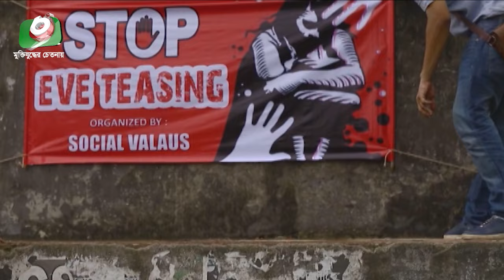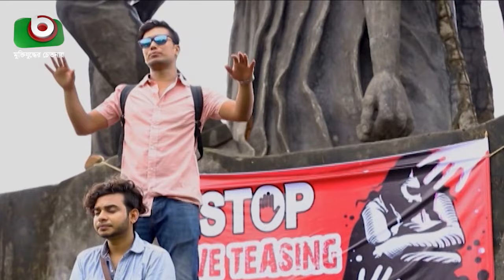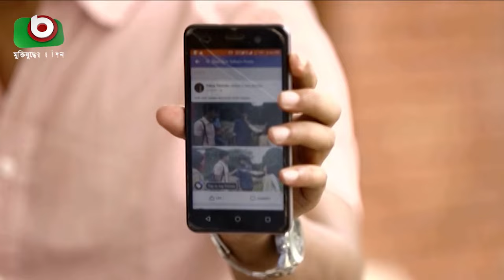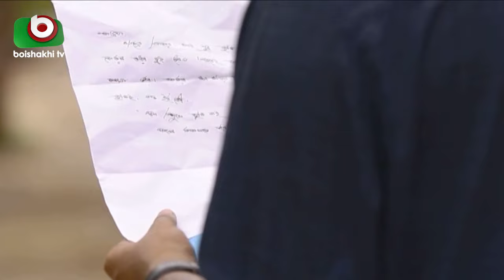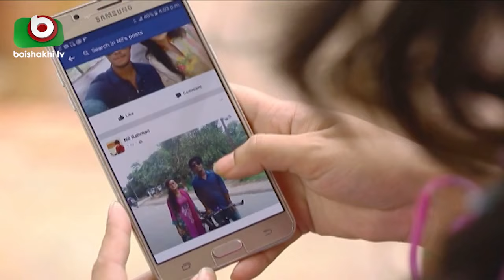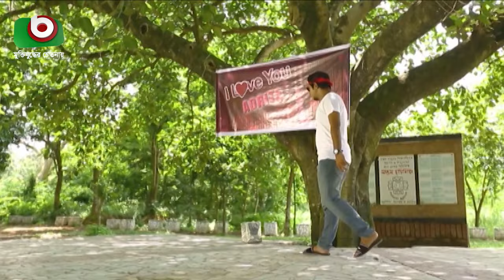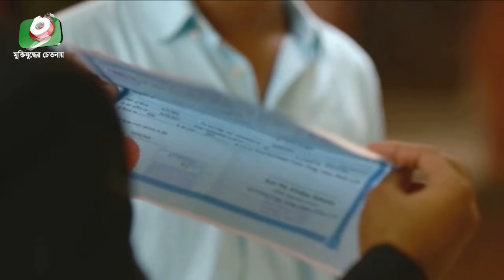রোমান্টিক নাটক - স্প্রিং রেইন | Spring Rain - Tousif, Nadia Khanom | Romantic Drama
রোমান্টিক নাটক - স্প্রিং রেইন

গল্পঃ সাখাওয়াত সোহাগ
চিত্রনাট্যঃ হাবিব জাকারিয়া উল্লাস
পরিচালনাঃ অনন্য ইমন
অভিনয়েঃ তৌসিফ মাহাবুব, নাদিয়া খানম, রবিন, সজীব, মৌসুমি, জিসান

Story: Shakhawat Shohag
Screenplay: Habib Zakaria Ullas
Director: Ananna Imon
Cast: Tawsif Mahbub, Nadia KHanom, Robin, Sajib, Moushumi, Jisan.